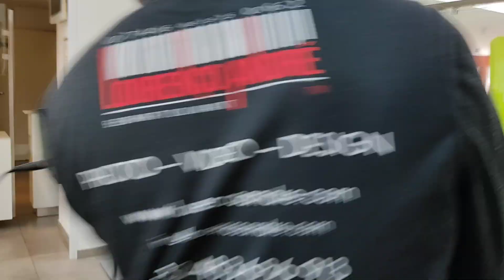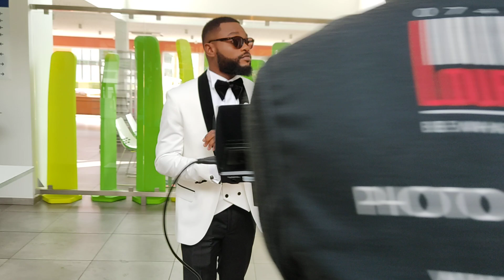MARIAGE RELIGIEUX YA CHRIS / ET FRANCISCA LE 10/09/2022 NA NIVELLES BRUXELLES Partie 2